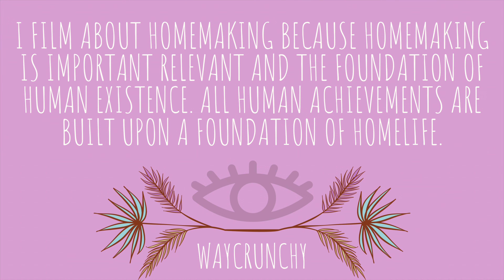Cook & Clean With Me • Relatable • NO Gray and White • NO New Furniture • NO Stainless Steel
Clean and cook with me
Frugal homemaker mom
Cleaning Vlog

MEMOIR OF MILLENNIAL MOTHERHOOD!

Paperback 🤗

Link to MMM on Amazon 👇🏻👇🏻👇🏻

Azalea Faye
Lynchburg, VA
24503

Let’s collab!